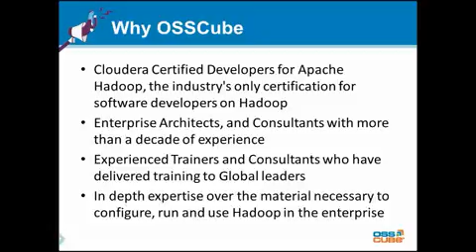Apache Spark Process Big Data Smart Mobile clip3